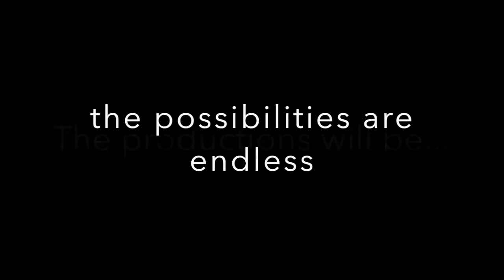ISKL Players '12 Angry Jurors' & 'The Good Doctor' Reading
CALLING ALL PERFORMERS!
If you're interested in being on stage in any way, sign up for the new course, ISKL players. Each semester the course produces a play! You can register for one or both semesters. Get a taste of the productions to be performed by the students of ISKL players by coming to a stage reading of Twelve Angry Jurors and The Good Doctor. The reading will take place this Wednesday, March 16th at 3-15-4:30pm in the Drama Studio. No previous experience required!